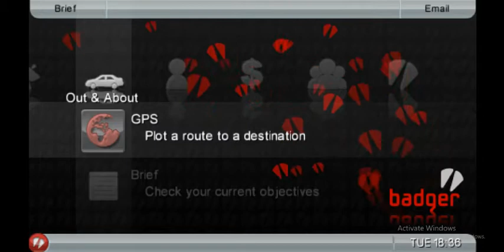Grand Theft Auto: Chinatown Wars - Mission 5 - The Wheelman (Part 5)